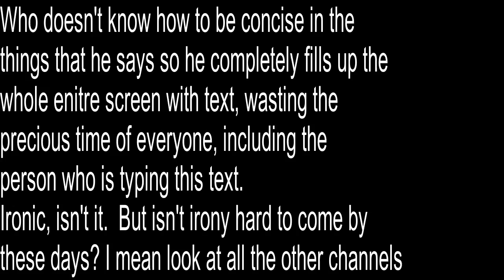Wordwe's New Welcoming Video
Hey! what do you think of the new welcoming video?